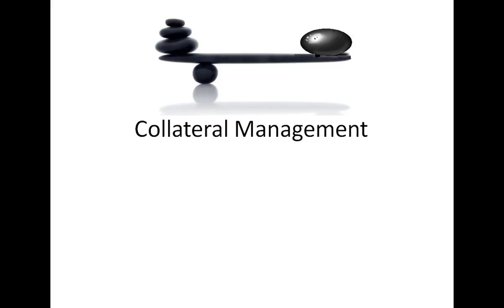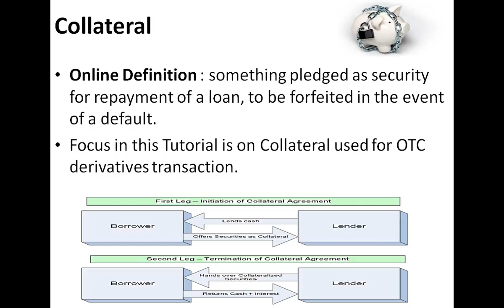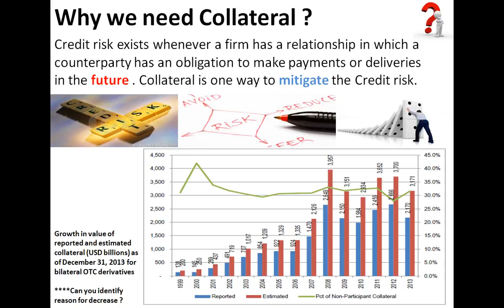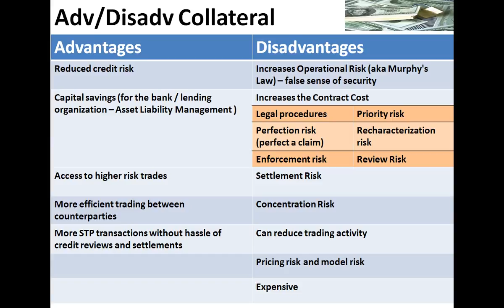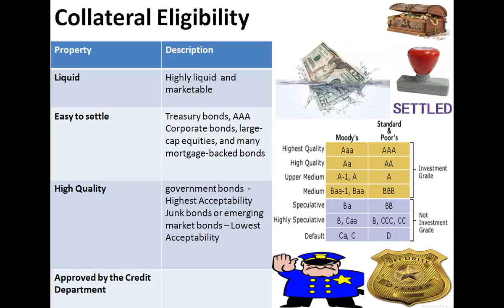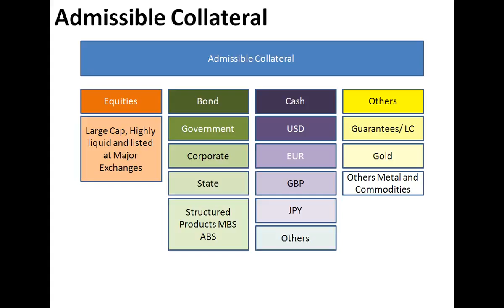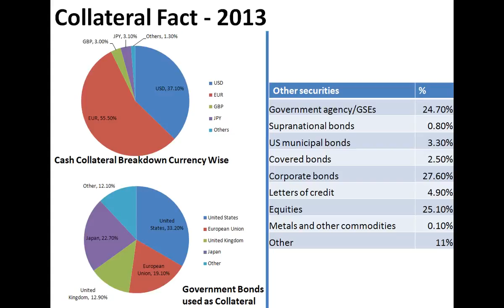Collateral Management Part 1 Basics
Collateral Management